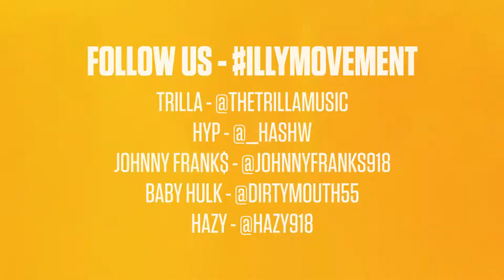ILLY LIVE - Episode 2 - Club Effx Tahlequah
Please Enjoy and Support the Following:
Dj Johnny Flores!
Trilla - @TheTrillaMusic
HYP - @_hashw
Baby Hulk - @DirtyMouth55
Johnny Frank$ - @JohnnyFranks918
Hazy - @Hazy918